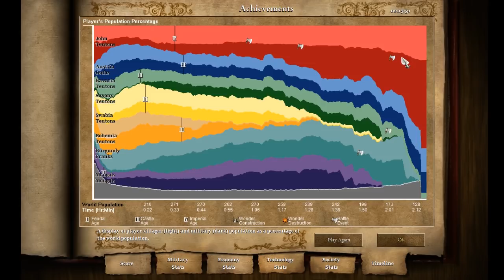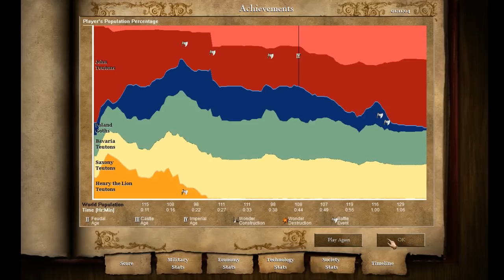1001 Video Games - Episode 62 - Age of Empires II (Part 1)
One of the best RTS games of all time, I'm going to do all of the campaigns, which will probably take me over 20 hours total. Our first truly long game in the series.